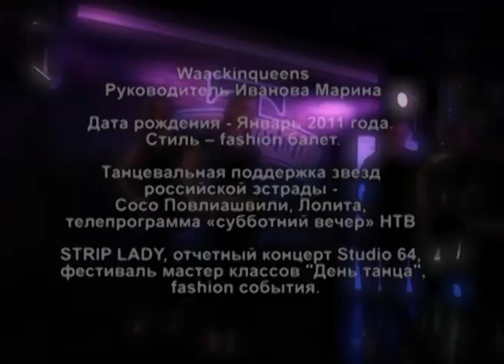Dance STUDIO64. группа WAACKING 2011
Dance STUDIO64
Давайте двигаться вместе!